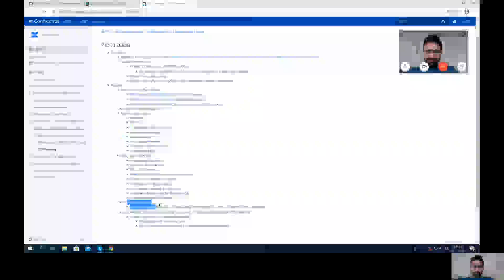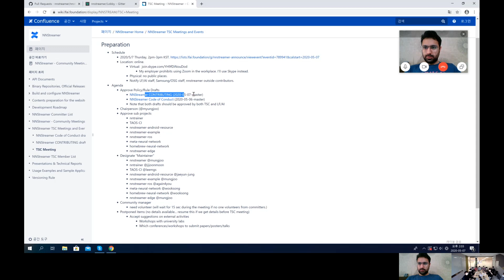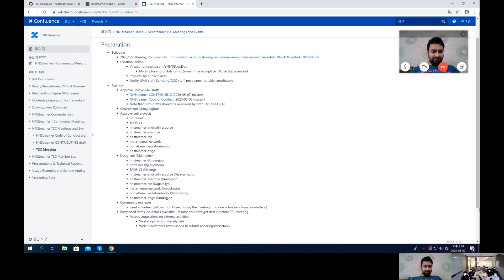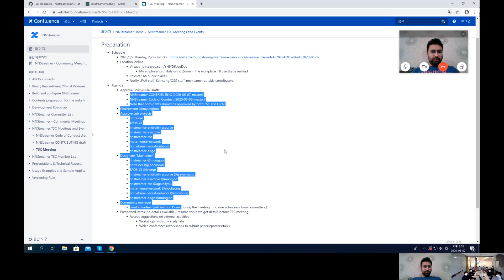NNStreamer TSC Meeting #1 (2020-05-07)